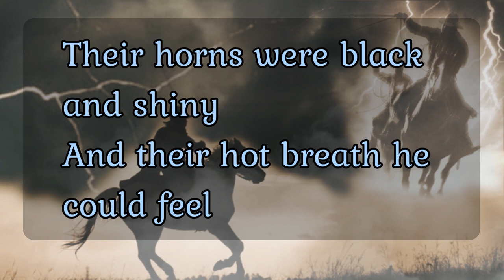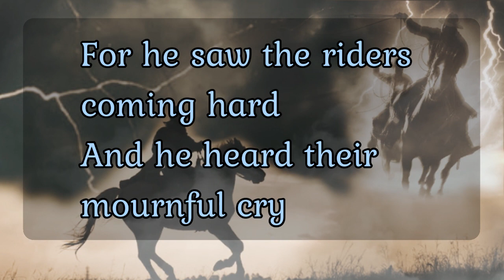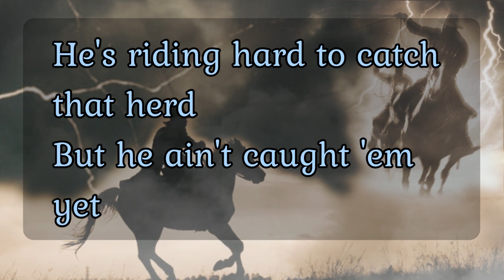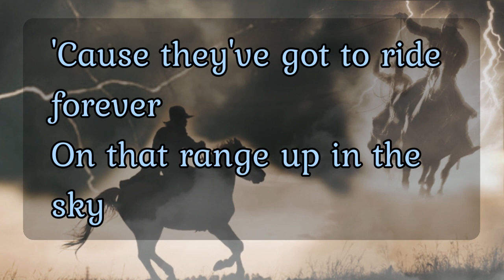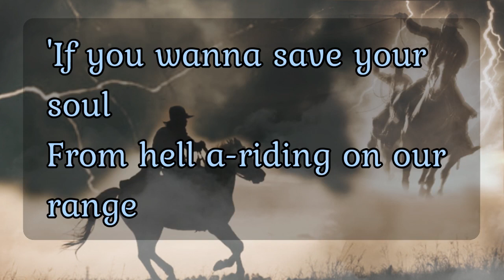Ghost Riders in the Sky - Johnny Cash Lyrics